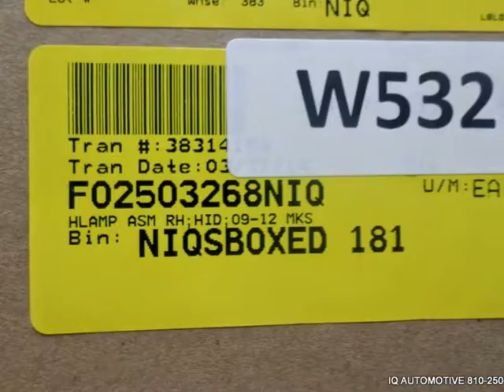W532 IQ AUTOMOTIVE